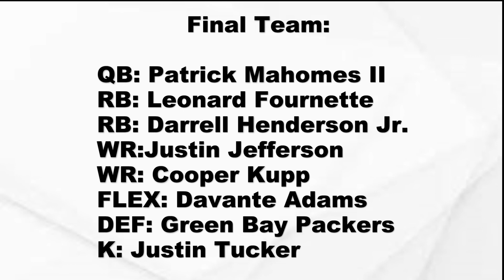Predicting The Best Fantasy Lineup for Week 14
This Video is my prediction for the best fantasy lineup for week 14.